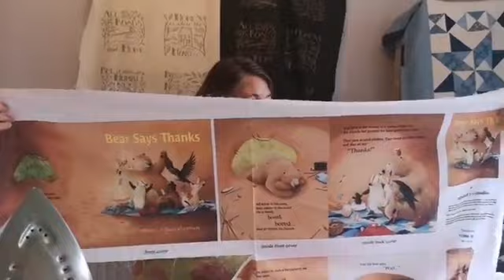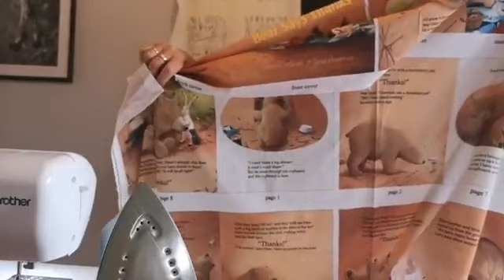How to sew an insulated water bottle carrier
Facebook live from 13th august 2020

Sarah-Jane takes you through how to make a customised water bottle carrier that will keep your water nice and cold!